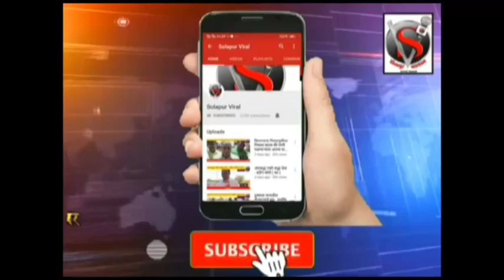सोलापूर व्हायरल न्यूज मॉर्निंग अपडेटस टॉप 10 स्पीड न्यूज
मॉर्निंग अपडेटस टॉप
 10 स्पीड न्यूज
 बातमी व जाहिरातीसाठी संपर्क संपादक :- सोहन जैस्वाल
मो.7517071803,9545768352